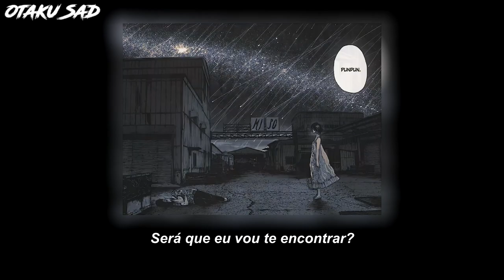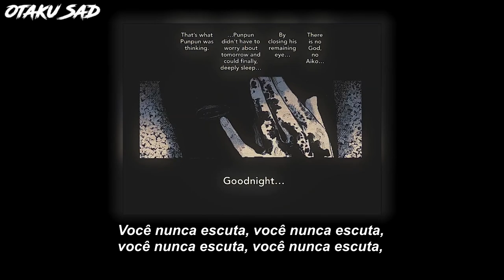Yemzi - Find You (Legendado)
Official Audio For “Find You” By Yemzi